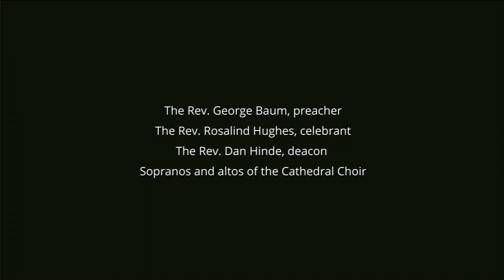5 p.m. Solemn Eucharist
The Rev. George Baum, preaching
The Rev. Rosalind Hughes, celebrating
The Rev. Dan Hinde, deacon

Attend the last solemn Eucharist before summer break begins. Rev. Baum is the rector of St. Timothy Episcopal Church in Massillon, the Rev. Rosalind C Hughes, Rector of the Church of the Epiphany in Euclid and Rev. Hinde is deacon for St. James Episcopal Church in Painesville. Music is sung by the sopranos and altos of the Cathedral Choir and includes works by Benjamin Britten, Charles Wood and Felix Mendelssohn.